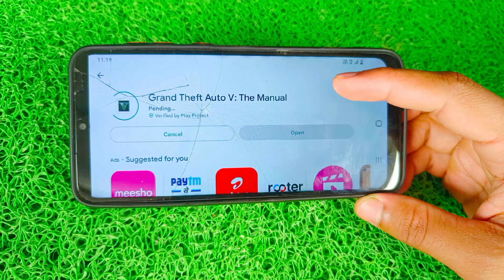Alien Dance vs Fanny Alien Dance vs Dame tu cosita vs Fanny Alien Dance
Hello guys this is video only entertainment